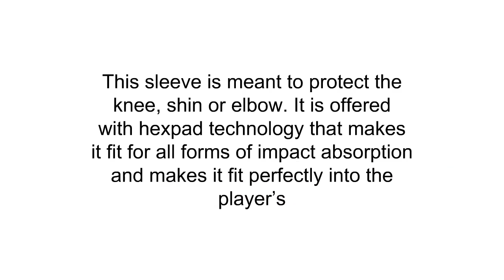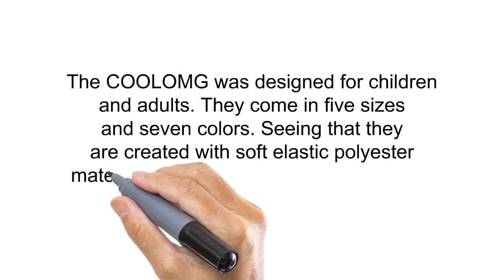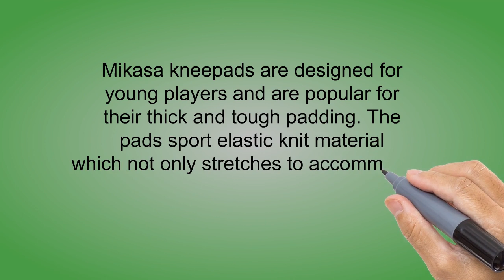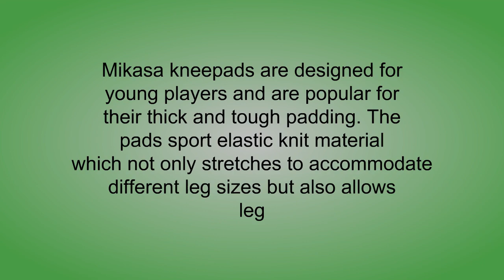3 Best Basketball Knee Pads To Buy 2019 - Basketball Knee Pads Reviews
3. Mcdavid 6440 Hex Knee Pads/ Elbow Pads/ Shin Pads for Volleyball, Basketball, Football & All Contact Sports, Youth & Adult Sizes, Sold as Pair (2 Sleeves)
2. COOLOMG Pad Crash Proof Antislip Basketball Leg Knee Short Sleeve Protector Gear (1 Piece)
1. Mikasa Youth Volleyball Knee Pad